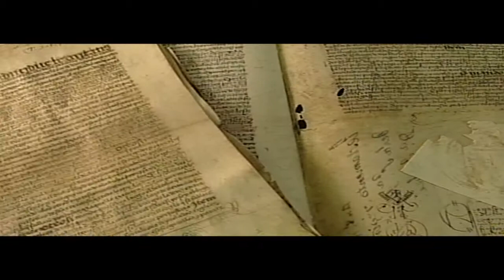ARAGON HD 720 Spain Giant Maps